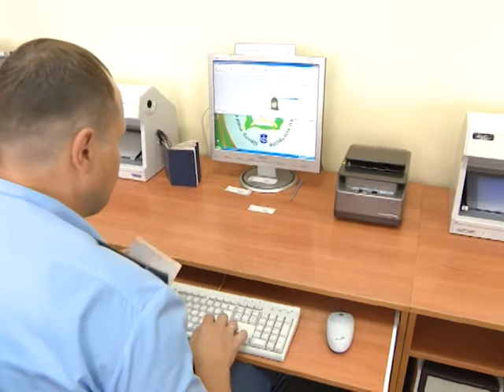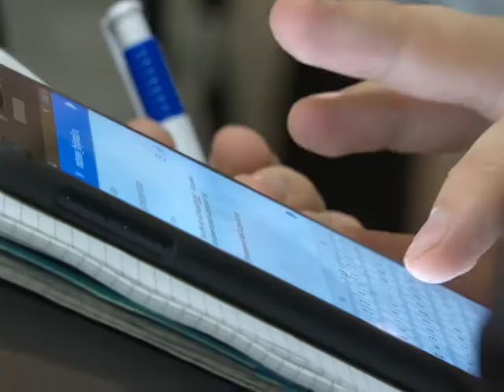2018-06-05 г. Брест. Рабочая поездка А. Лукашенко в г. Брест. Новости на Буг-ТВ.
Рабочая поездка А. Лукашенко в г. Брест: посещение Брестской Краснознаменной пограничной группы им. Дзержинского.
Знаковым событием минувшей недели стала рабочая поездка главы государства в Брестскую область. Президент посетил заставу «Дивин», где оценил качество нового комплекса и уровень условий проживания пограничников и их семей. Второй день рабочей поездки был посвящен Бресту. Александр Лукашенко побывал в Брестской Краснознаменной пограничной группе имени Дзержинского. О ходе визита и главных тезисах подробнее в материале